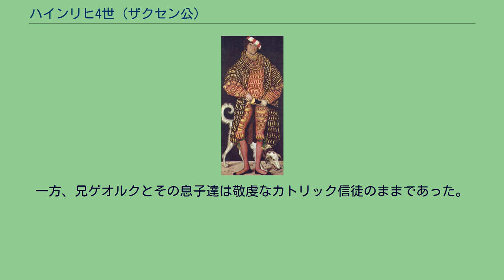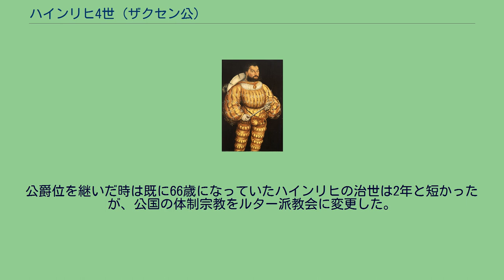ハインリヒ4世 (ザクセン公)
ブラゲットを着用したハインリヒ敬虔公の肖像 ハインリヒ4世（Heinrich IV., 1473年3月16日 - 1541年8月18日）は、アルベルティン系のザクセン公（在位：1539年 - 1541年）。
ハインリヒ敬虔公（Heinrich der Fromme）の呼び名で知られる。
アルベルティン系ザクセン公の支配領域は実質的にマイセン辺境伯領であったため、マイセン辺境伯としてハインリヒ5世（Heinrich V.）と数えられることも多い。
ザクセン公アルブレヒト3世とその妻でボヘミア王イジーの娘であるズデンカの間の次男として生まれた。
1500年に父が死ぬと兄ゲオルクがその後を継ぎ、ハインリヒは父が晩年に獲得したフリースラントの領主となった。
しかしフリース人達はザクセン公一族による統治に激しく抵抗し、ハインリヒはフリース人との揉め事に疲れて1505年にフリースラントの支配権を兄に譲渡した。
代わりに、ハインリヒは兄から年金とザクセン領内のフライベルク及びヴォルケンシュタインの2都市を与えられた。
1517年にマルティン・ルターがドイツで宗教改革を始めると、ハインリヒはその数年後にルター派（福音派）に改宗した。
一方、兄ゲオルクとその息子達は敬虔なカトリック信徒のままであった。
1539年2月までに兄の2人の息子が亡くなると、1499年に定められた公国の継承規定に従ってハインリヒがアルベルティン系ザクセン公国の相続人となった。
プロテスタント信徒を後継者にしたくないゲオルクは何とかしてハインリヒを排除し、公国を神聖ローマ皇帝カール5世の弟のローマ王フェルディナント（後の皇帝フェルディナント1世）に譲ろうとしたが、1539年4月に廃嫡手続きが終わらないまま亡くなったため、ハインリヒが後を継いだ。
公爵位を継いだ時は既に66歳になっていたハインリヒの治世は2年と短かったが、公国の体制宗教をルター派教会に変更した。
1512年にメクレンブルク公マグヌス2世の娘カタリーナと結婚し、間に6人の子女をもうけた。
妃カタリーナ・ツー・メクレンブルク